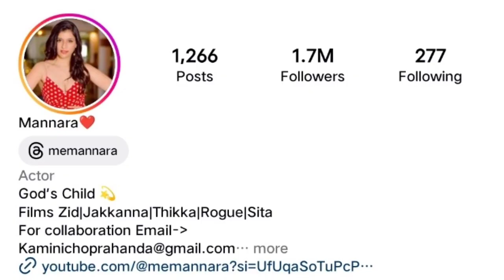Mannara Chopra Lifestyle 2023, Bigg Boss 17, Age, Family, Boyfriend, Biography, Net worth Life Story